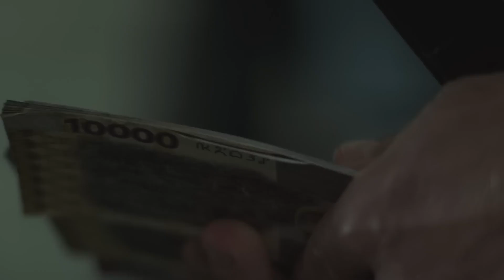INFINITY POOL (Spoiler Review) - Thought Provoking Nihilism or Pretentious Garbage?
Brandon Cronenberg’s third theatrical film proves that, well, he’s definitely a Cronenberg. But does his newest entry actually have something to say, or is it all style and no substance? And what the hell is up with Mia Goth’s eyebrows? We discuss all the things…